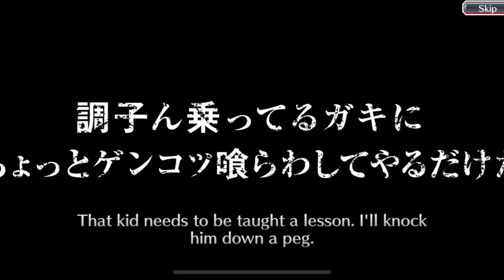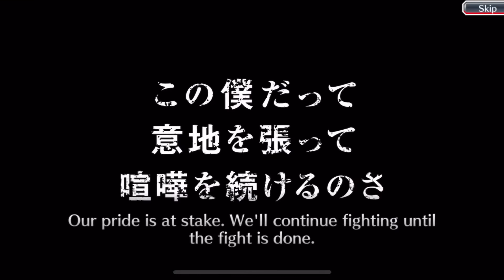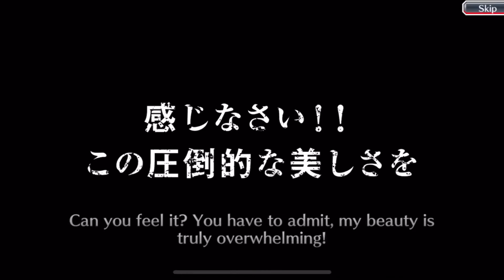5th Anniversary Free Daily Multis Steps 1 - 10 Bleach Brave Souls